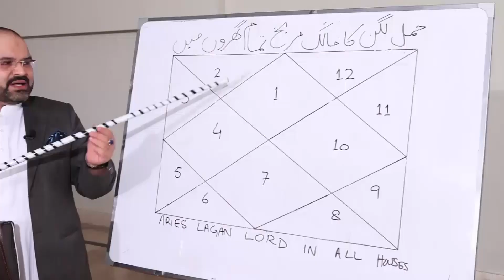Hamal Ki Hifazat | Hamal Hota Nhi | Paidaish Ma Dushwari Say Mahfoz Rehna Ha | Yeh Amal Kamal Ha